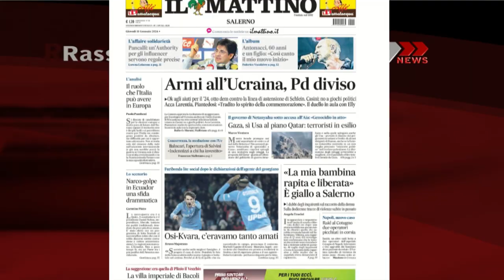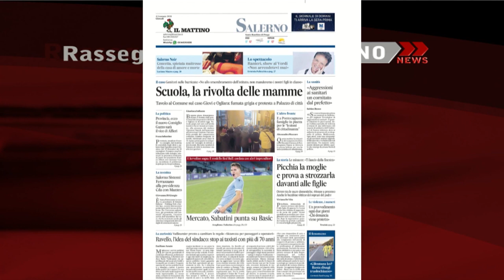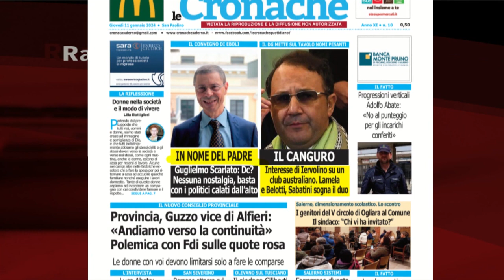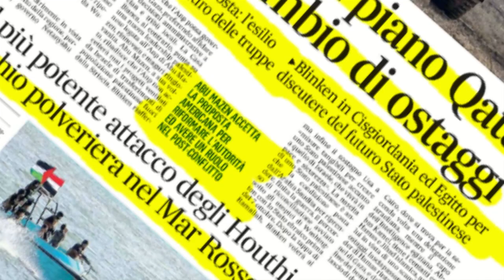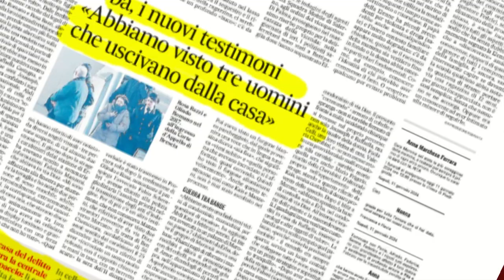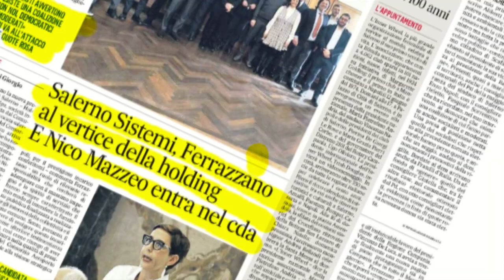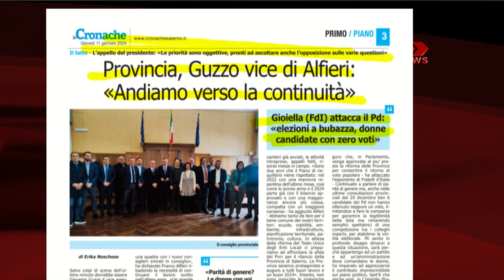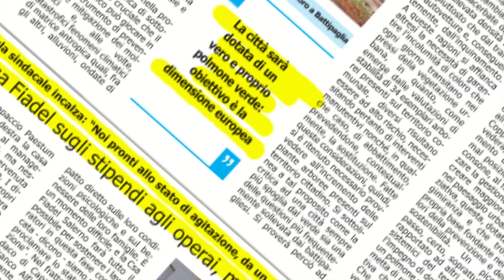RASSEGNA STAMPA 11/01/2024